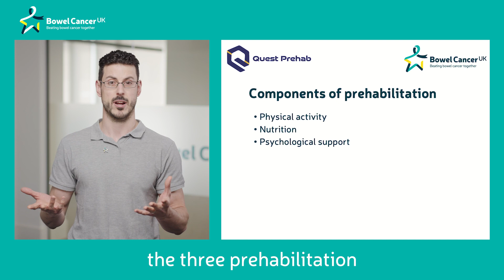An expert explores: Prehabilitation for cancer treatment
The aim of prehabilitation (prehab) is to help newly diagnosed people prepare, physically and mentally, for cancer treatment. Prehab can help you cope better with side effects from treatment, recover quicker and have better long-term health.

Our recorded episode focusing on prehabilitation explains the components of the programme, and how you can access this service.

About the speakers:
Professor Tara Rampal is a leading global expert and thought leader in the field of cancer and surgical prehabilitation. She has contributed widely to raising awareness of the benefits of prehabilitation and advocates for making it accessible and embedded in healthcare systems.

Roberto Laza-Cagigas has six years’ experience in designing and delivering prehabilitation programmes for patients with cancer. He is currently a PhD/MPhil student in Human Sciences and his research is focused on the effects that multimodal prehabilitation has on patients with cancer and Type 2 diabetes who are awaiting surgery as part of their cancer treatment.

For more information on how to join the live Q&A or register for the rest of the series,